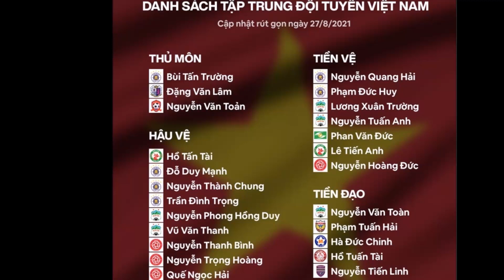HLV Park Thay Đổi Cực Sốc...ĐT Việt Nam Ra Trận Với 06 Trung Vệ Cứng Ngắc..BLV Quang Huy Sốc Nặng